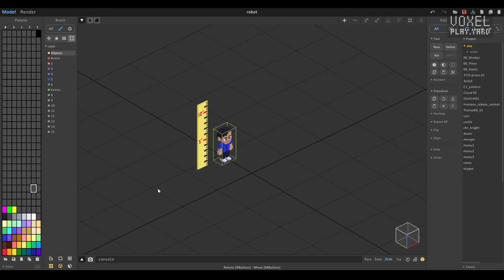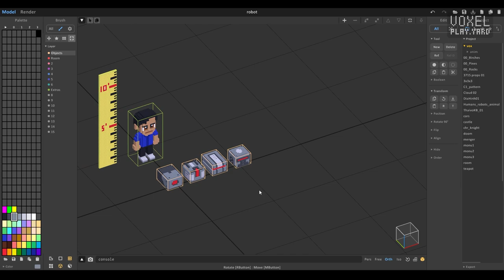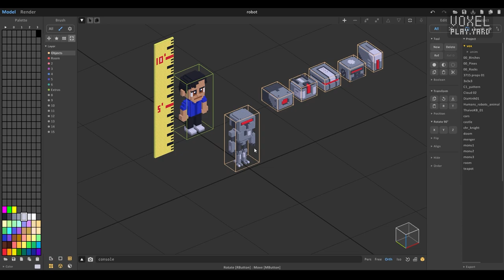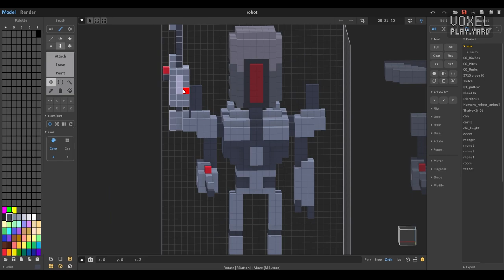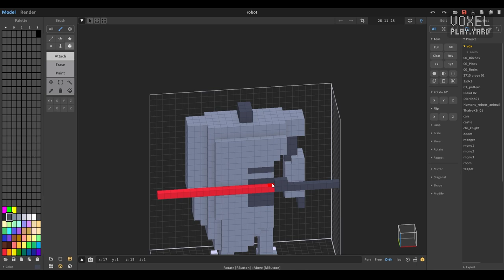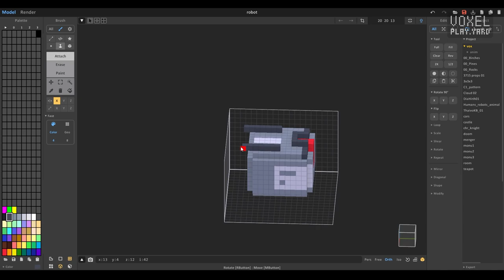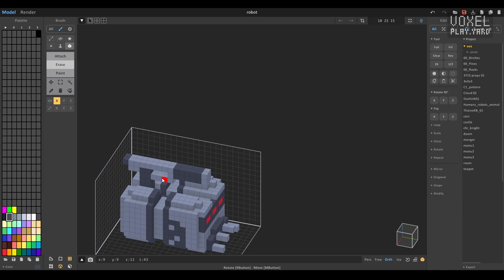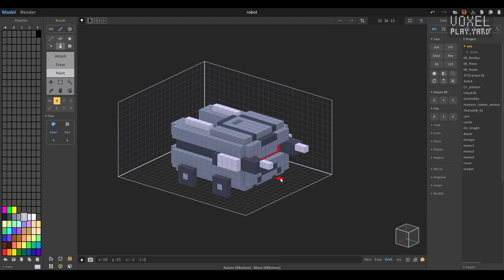Voxel Art - Voxel Robots - Magicavoxel Timelapse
Voxel Robots
Commission art for @things-inc  - 2023
Realtime working: 7~8 hours
Software:
Magicavoxel 0.99.7.1-win64
Premiere Pro 2023